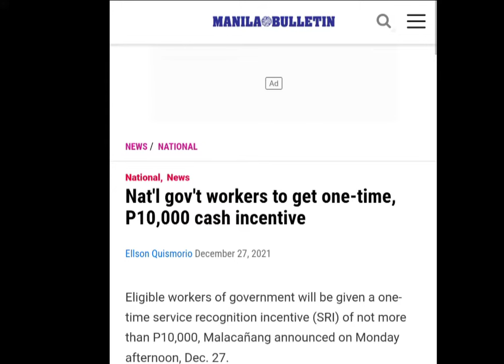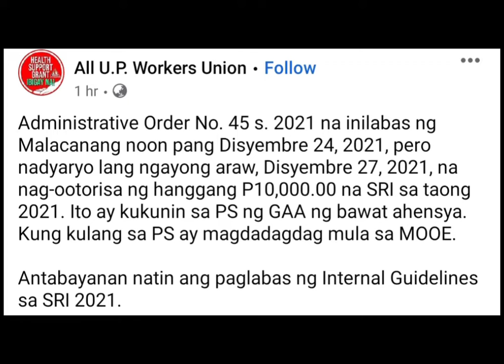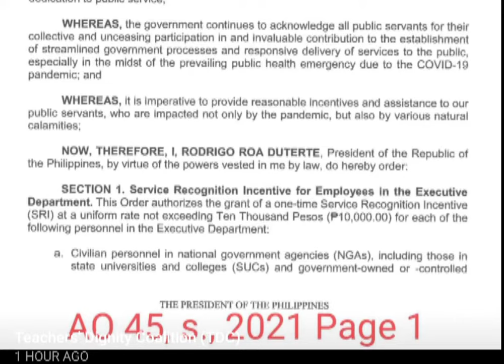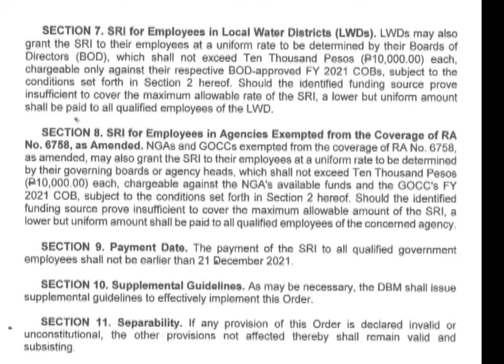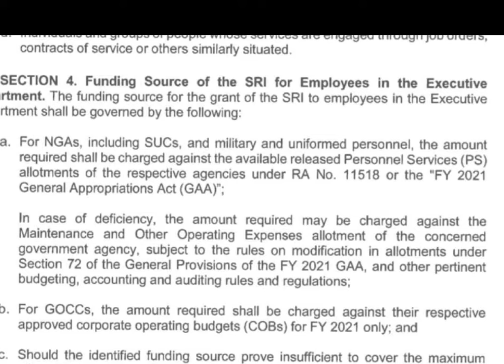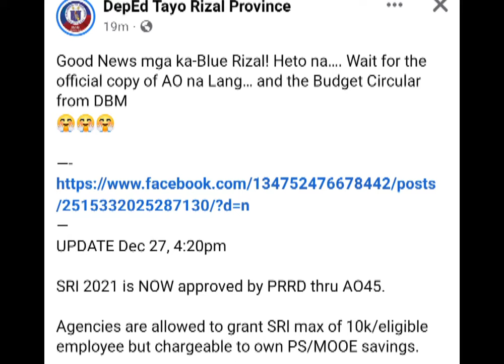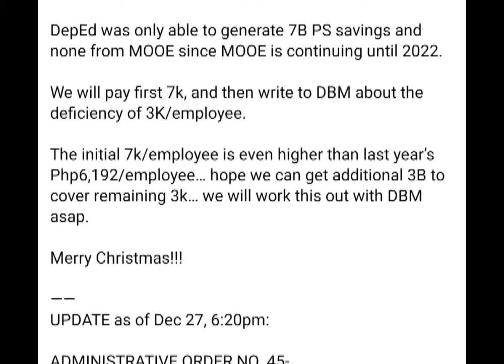SRI Updates | Ang masayang balita teacher racky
This video explains the release of Service Recognition Incentive for FY 2021 according to the AO 45 s. 2021.